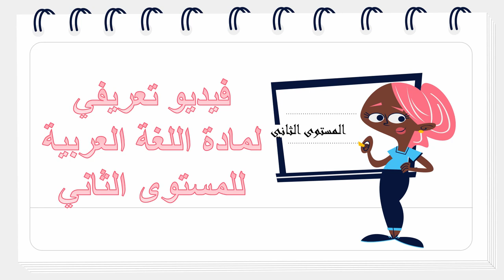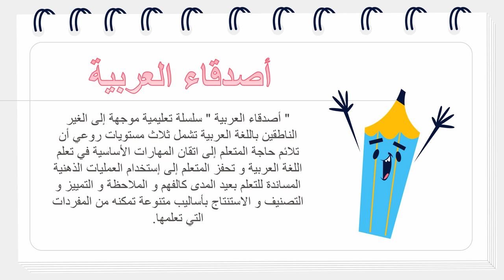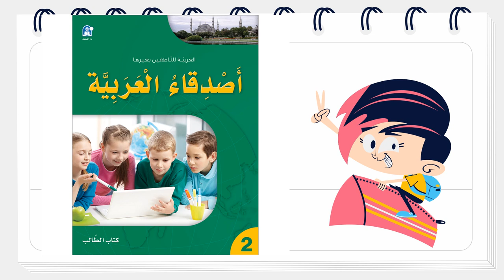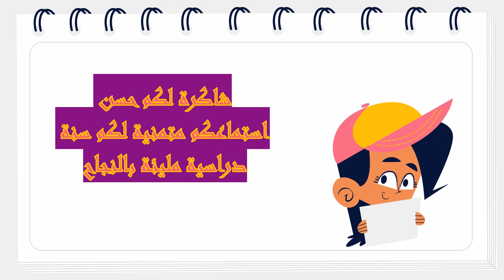فيديو تعريفي لمادة اللغة العربية - المستوى الثاني - المعلمة ريما خريس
وصف الفيديو التعريفي بمادّة اللغة العربيّة